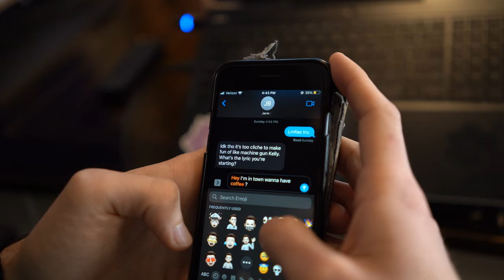Coffee Song - The Pot's Always Warm (Original Song)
The Pot's Always Warm's debut single, Coffee Song. A story of coffee and betrayal and a music video you won't want to miss